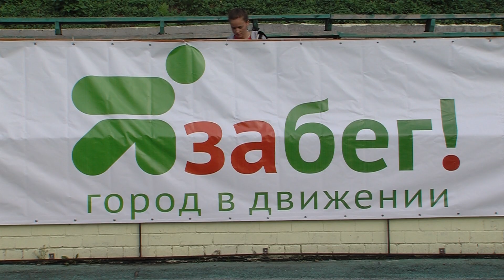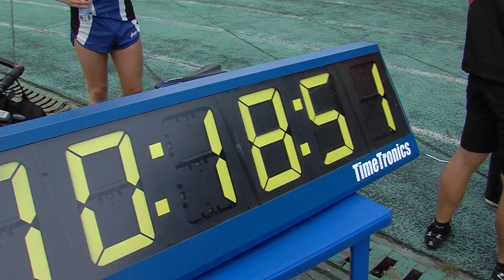В центре Ярославля прошел городской марафон «Язабег»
Массовая акция под названием «Язабег» прошла в Ярославле в последнюю субботу лета. Общегородской пробег организовали ярославские активисты. В соревнованиях мог принять участие любой желающий.